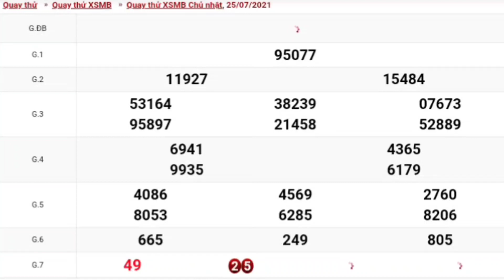XSMB • Quay Thử Dự Đoán Kết Quả Xổ Số Miền Bắc P17 Hôm Nay Ngày 25-07-2021